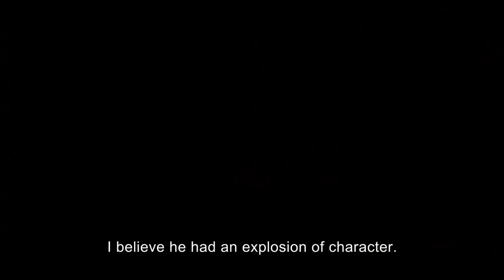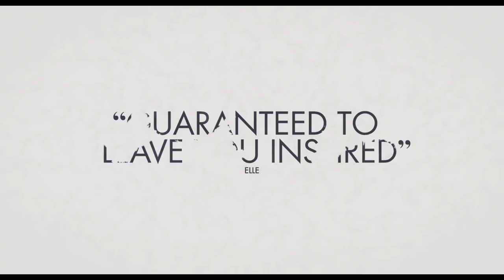David Hare faced "hostility" from Russian authorities over gay scenes in The White Crow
The White Crow screenwriter David Hare tells Gay Times about the "hostility" faced from Russian authorities over depictions of Rudolf Nureyev's sexuality on screen, and why now is the right time to tell the Lord of the Dance's story.

Edited by Connor Young